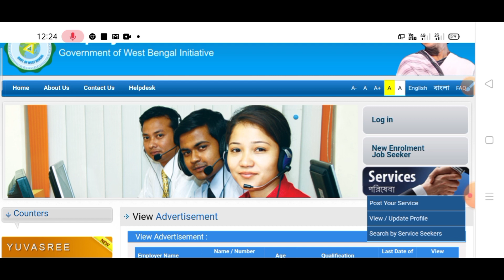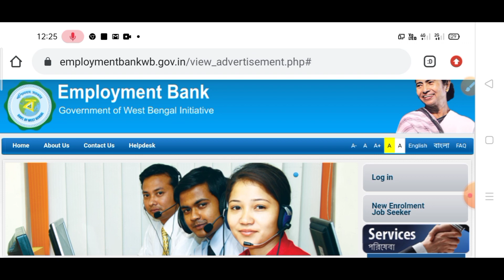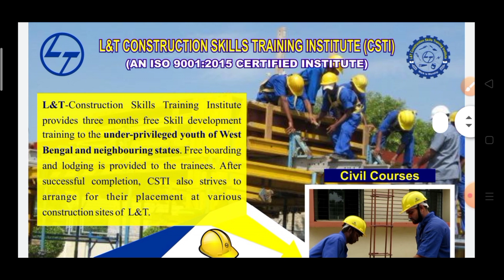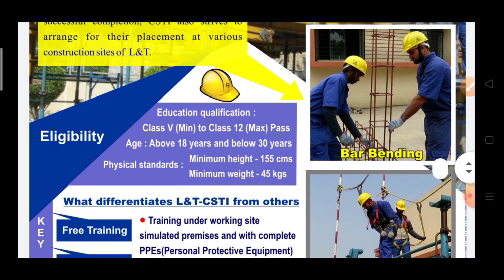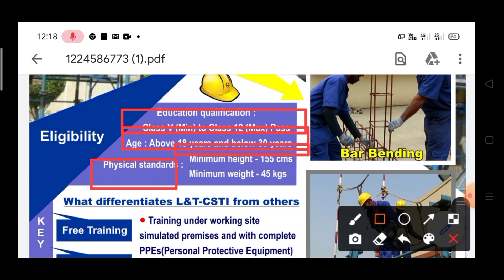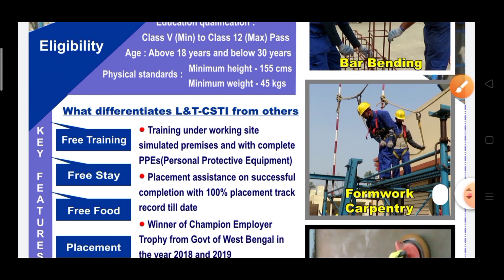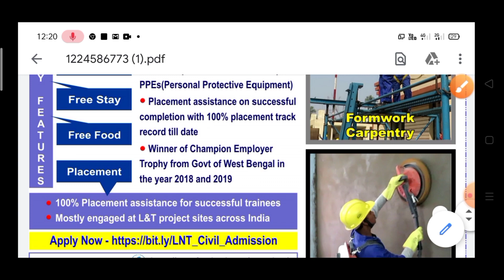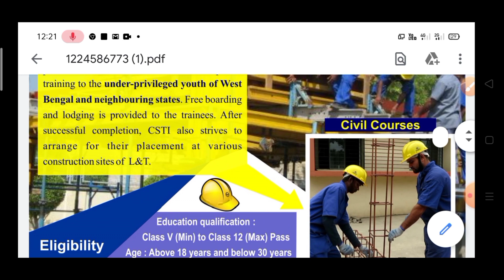রাজ্য 23 টি জেলায় চাকরি !! wb all district job 2020!!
🔥 রেলওয়ে গ্রুপ-ডি NTPC পরীক্ষার গুরুত্বপূর্ণ জেনারেল নলেজ সাজেশন। ভিডিওটা দেখে জেনে নিন এই বইটিতে কি কি রয়েছে।👇
📌Railway NTpc & group D special book download link📌